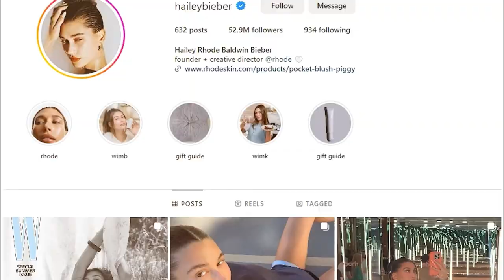Pregnant Hailey Bieber Reveals the Reason She Has Drifted from Her Famous Relatives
Hey everyone! In today’s video, we delve into the surprising revelation from Hailey Bieber about why she has drifted from her famous relatives. Now expecting a child, Hailey opens up about the personal and emotional reasons behind the growing distance. Join us as we explore this heartfelt confession and discuss the dynamics of celebrity families.